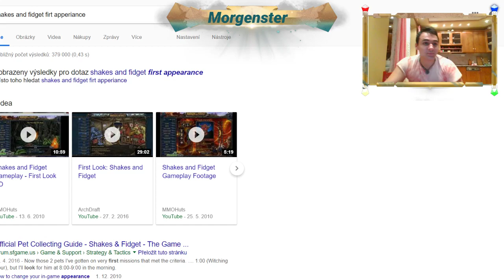Shakes & Fidget #1 - BOJOVÝ MÁG UPDATE 2018 CZ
Hrajeme Shakes & Fidget - zakládáme BOJOVÉHO MÁGA a zkoušíme nový mezinárodní svět s27. Přidejte se k nám do klanu a můžeme zahrát spolu.